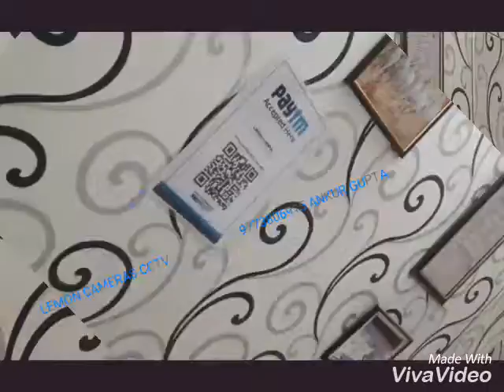Lemon cameras cctv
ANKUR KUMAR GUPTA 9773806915